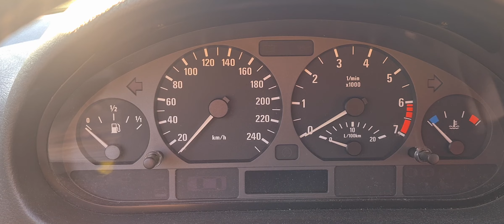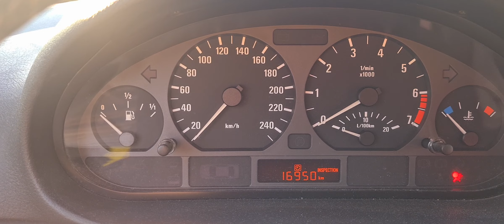BMW 318i touring e46 startschwierigkeiten warum ? ?